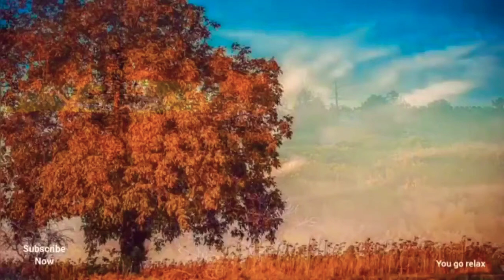Relaxing Piano Music, Relaxing Music,Sleep Flute Music,Stress Relief Meditation music,Relax music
Relaxing Piano Flute and Guitar Music Relaxing songs relaxing sound relaxation meditation music Beautiful Relaxing Music to Sleep, Calm Music for Stress Relief deep sleep music

Our Relaxing Piano and Guitar Music should be used to help put yourself into a state of happiness and positive energy,

get you ready for the day, and to relax. Wake up fresh to start your morning right. Enjoy your morning coffee and
breakfast with this relaxing music that will BOOST your mood for the day!

Don't forget to click the 🔔 icon for notifications when I post a new video!

Having trouble sleeping can have wide-ranging, negative effects on your health, so it's something that you should take
seriously. Lack of sleep impacts your daily life by making driving less safe and increases your long-term risk of
medical conditions such as obesity and heart disease.
While there are medical sleep aids available, there is also a 100%
treatment for sleepless nights: music.
Music is more than "just sounds" and it has a direct effect on the parasympathetic nervous system, which helps your
body relax and prepare for sleep. Listening to relaxing music before bed can help you fall asleep faster, sleep longer,
enjoying deep sleep without waking up during the night and make your nights more restful.
If you feel calmer when you're enjoying good music, it's not your imagination. Music has the power to slow your heart
rate and breathing, lower your blood pressure, and it may even trigger your muscles to relax.

These biological changes
mirror some of of the same changes that your body undergoes when you're falling asleep, making music the perfect
preparation for relaxing sleep.
According to the National Sleep Foundation, our brains are sensitive to noises as we sleep, meaning we can be easily
disturbed in the night. Sleep music helps establish a soothing baseline of sound without too much variation, to help you
fall asleep â€” and keep you asleep.
Relaxing Sleep Music include light, mellow sounds to send you into the land of dreams helping you Reduce Insomnia
and Encourage Dreaming.
Enjoy this RELAXING background MUSIC for Meditation and Healing Therapy.

Our instrumental music is perfect for Deepak Chopra meditation, Buddhist meditation, Zen meditation, Mindfulness
meditation and Eckhart Tolle meditation.
Studies have shown that Instrumental Relaxing Music is benefic for meditation. Students performed significantly better
on a series of intelligence-test items when Instrumental Music was playing in the background than in silence. The
background music seems to have aided relaxation and reduced stress.
Music has many wonderful benefits for stress management and overall health.

Meditation is also one of the most
popular stress management strategies as it brings benefits like a calm mind and body, and it can build resilience toward
stress over time. Combining music with meditation can deepen the positive effects of both, and bring you greater stress
relief and music meditation can feel simpler and less stressful.

The goal of both music and meditation is to create a powerful and positive shift in our mental state. Relaxing
instrumental music with soothing sounds is perfect for meditation, mindfulness and yoga. This helps us stay more alert
and focus and also helps us to reflect deeply.
Music therapy may be more than â€œjust soundsâ€ and it can improve your balance and focus, help you control your
muscles and encourage you to move spontaneously in ways you wouldnâ€™t if you thought about it. Studies show that
people that listen to relaxing, healing music heal faster, need less pain medication, and have a more positive healthcare
experience.

different emotions. The Mellow Music causes feelings of relaxation while the upbeat music triggers feelings of
excitement and the two combined will help you lose stress and remove the feeling of anxiety in your body.